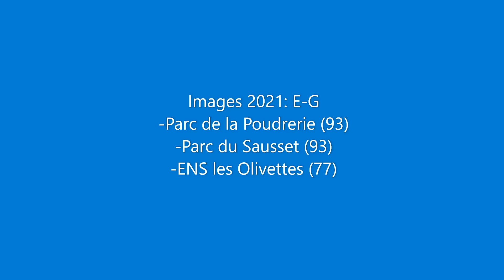Images 2021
Images E-G